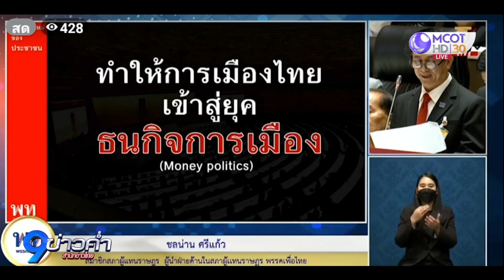อภิปรายทั่วไปวันแรก นายกฯ ลุกแจง ยันรัฐบาลมีผลงาน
การอภิปรายทั่วไปวันแรก ฝ่ายค้านมุ่งโจมตีการทำงานของ พล.อ.ประยุทธ์ จันทร์โอชา นายกรัฐมนตรี ด้านนายกฯ ลุกแจงเร่งแก้ปัญหาประเทศ ยืนยันรัฐบาลมีผลงาน แต่ผลงานต้องใช้ระยะเวลา ย้ำไม่ได้เอื้อประโยชน์ให้เครือญาติ